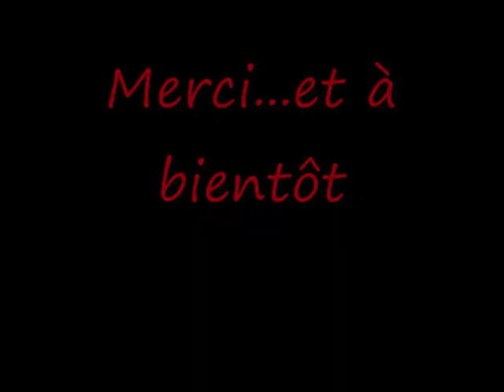SNCF Autorail X73500 Limoges Saint Yrieix la Perche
Arrêt d'un TER Limousin en gare de l'Aiguille (87).